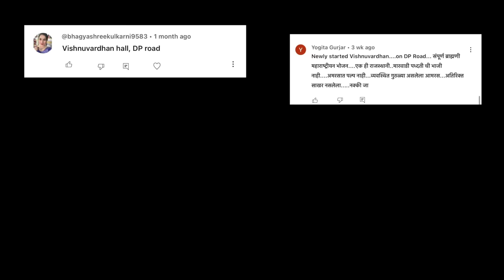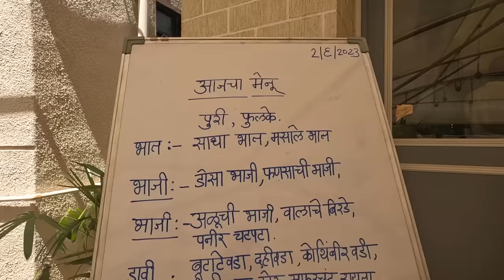Pune Best Food | Authentic Maharashtrian Thali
Pune Best Food video includes our opinion on trying the best Maharashtrian thali in Pune. This is really the best thali for all the people who love authentic Maharashtrian food. Hope this video is helpful. Happy journey!

Vishnuvardhan Dining Hall
Address: Raja Mantri Road, DP Road, Near, Mhatre Bridge, next to Gharkul Lawns, Pune, Maharashtra 411004